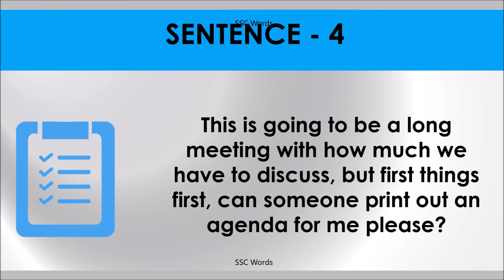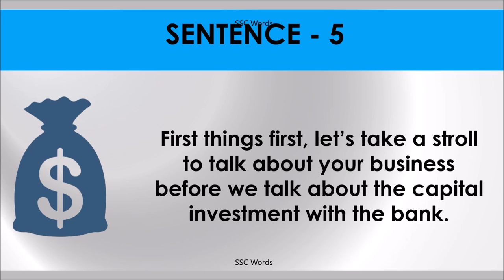FIRST THINGS FIRST Idiom 537 # Meaning and five sentences # SSC Words